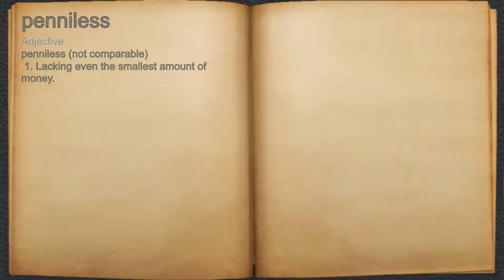What does penniless mean?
A spoken definition of penniless.

Intro Sound:
Typewriter - Tamskp